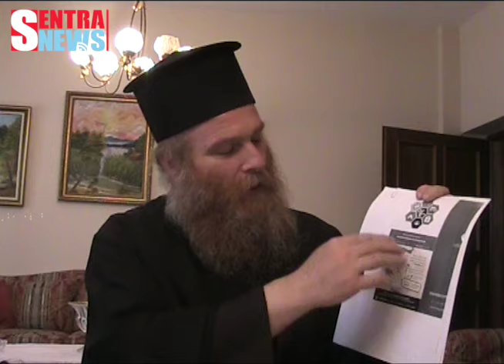Η Μητρόπολη Καστοριάς για τη διανομή Καινών Διαθηκών